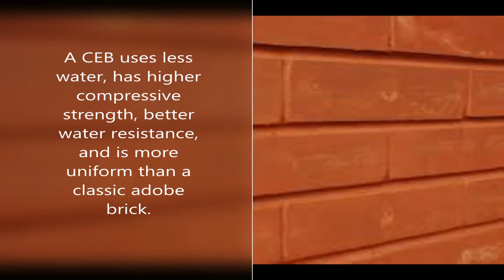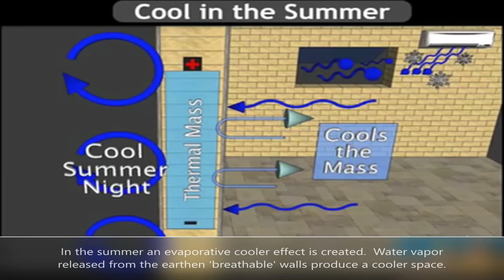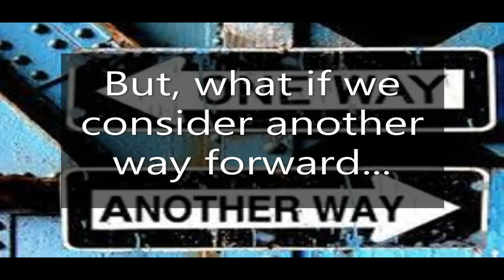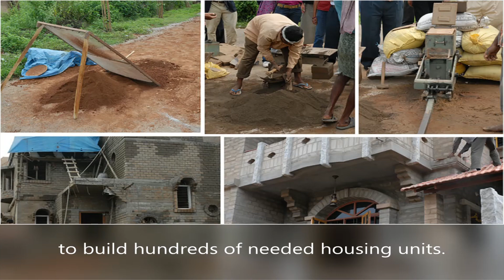Brick by Brick - Benefits of Earthen Buildings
The Brick by Brick program proposes to facilitate community development by producing and utilizing compressed earth block (CEB) made using a social enterprise model 'grounded' in volunteerism.